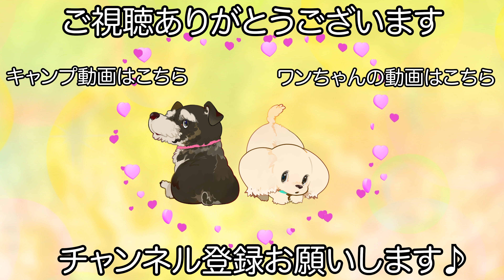シュナカットからスッキリヨーキーカットに変わったヨーキー✂︎（マロンくん）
【シャンプー】
クレンジング
ブリスルシャンプー/リンス

【カット】
スッキリヨーキーカット

【コメント】
元気いっぱいにご来店してくれたマロンくんです♪

いつもはシュナカットでしたが今回はスッキリヨーキーカットに変えました！

印象が少し変わりますがマロンくんらしさは残しています♪

　　　　：UUUMUSIC